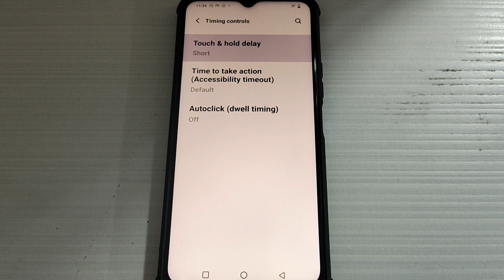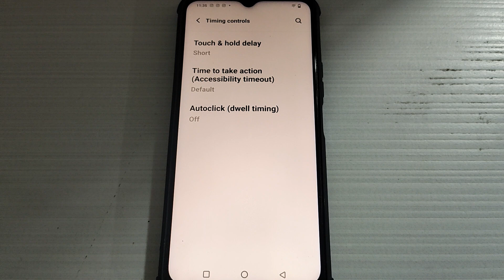how to set touch and hold delay option Vivo Y20T, Vivo Y20T me touch and hold delay option set kaise